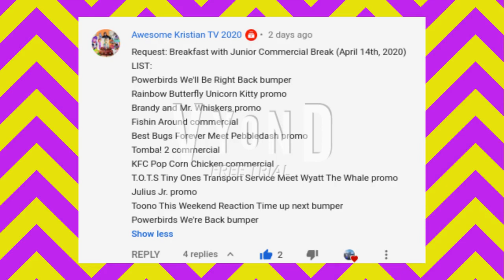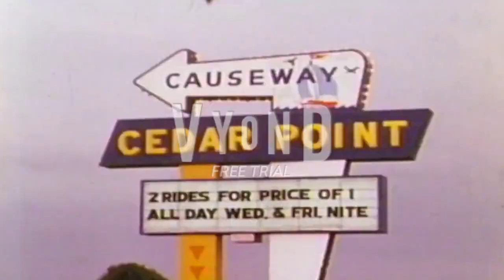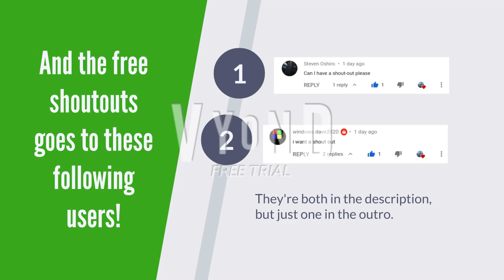Breakfast with Junior TV channel Commercial Break (April 14th, 2020) (Request for AKTV 2020) (Vyond)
ALT Title: Breakfast with Junior Television channel Commercial Break (April 14th, 2020) (Requested by Awesome Kristian TV 2020) (GoAnimate/Vyond video)

AKTV = Awesome Kristian TV

LIST:
Powerbirds We'll Be Right Back bumper
Rainbow Butterfly Unicorn Kitty promo
Brandy and Mr. Whiskers promo
Fishin Around commercial
Splatoon 2 realistic commercial
Best Bugs Forever Meet Pebbledash promo
Tomba! 2 commercial
KFC Donut Chicken Sandwich commercial
T.O.T.S Tiny Ones Transport Service Meet Wyatt The Whale promo
Julius Jr. promo
Cedar Point 150th Anniversary commercial 2020
Teenage Mutant Ninja Turtles Toy commercial 2018
Toono This Weekend Reaction Time up next bumper
Powerbirds We're Back bumper